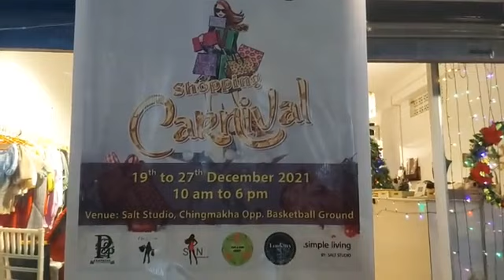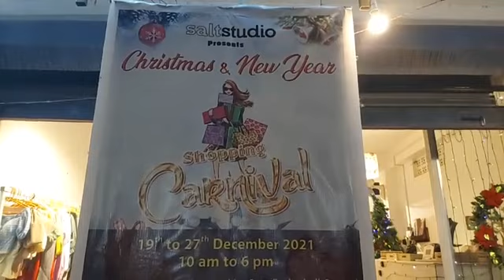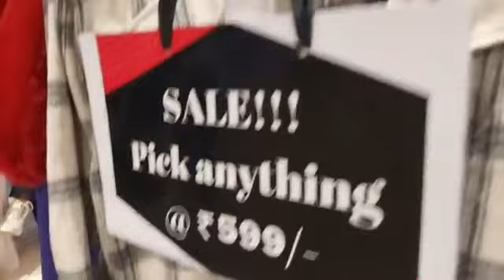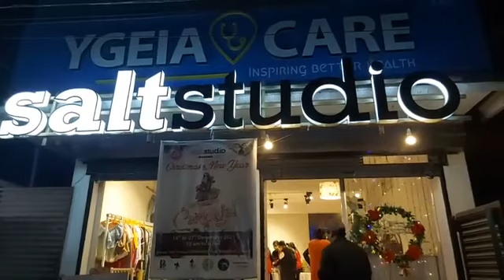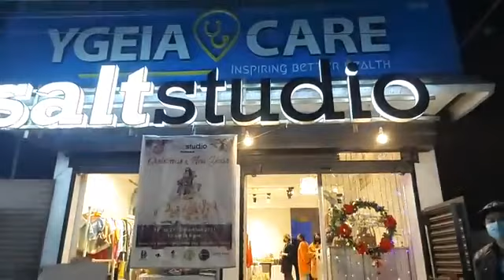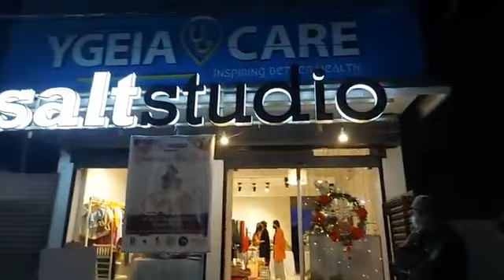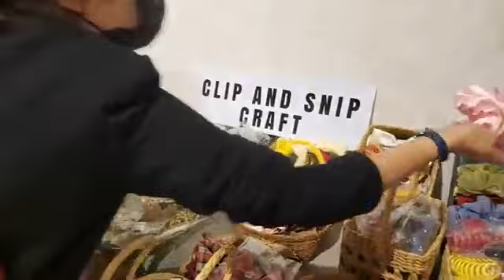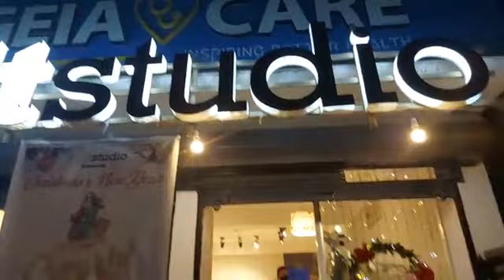Salt Studio||presents||Christmas & New Year Shopping Carnival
(Chingamakha Opposite Basketball Ground)
19th to 27th December 2021 (extendable)
Time: 10 am to 6 pm
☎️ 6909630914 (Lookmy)